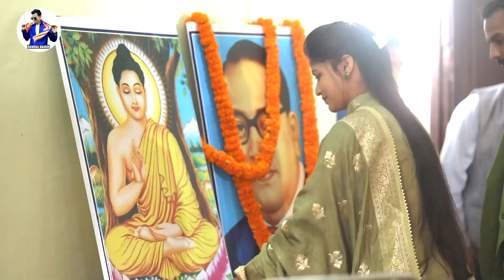Episode-01 Bahujan_Sur_Sangram Season-01 Starting Judges Kishor Kumar Pagla & Raviraj Baudh